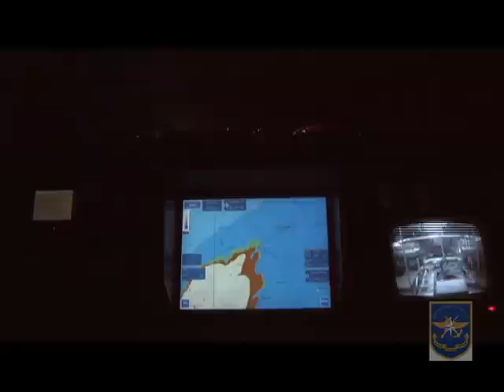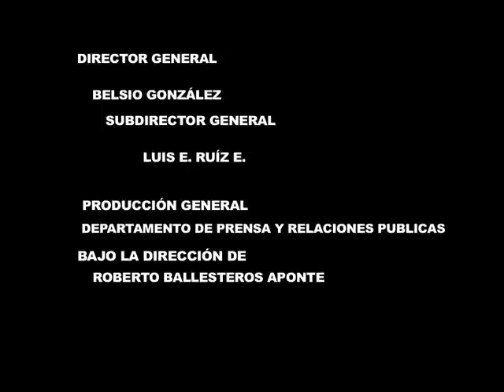graduacion patrulleras 200